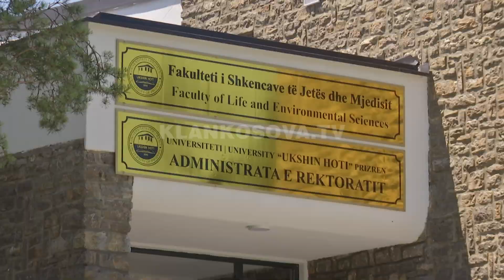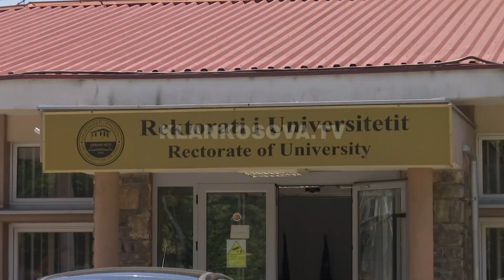Prizren, debat i nxehtë në UPZ - 12.07.2018 - Klan Kosova